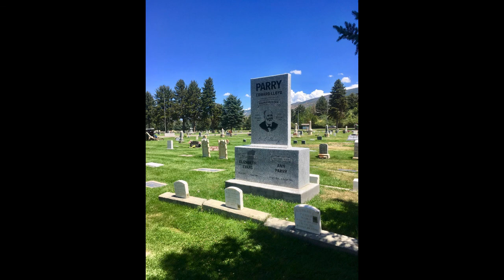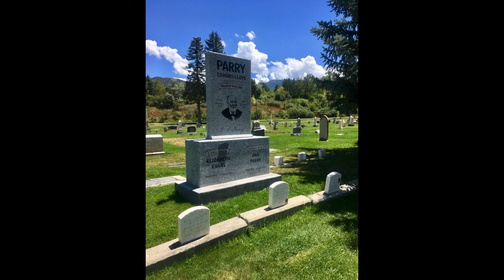Edward Lloyd Parry Home in Manti 2017 (silent video)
27 July 2017

Tour of the restoration progress of the Edward Lloyd Parry home.